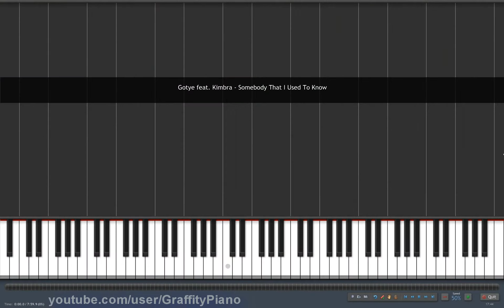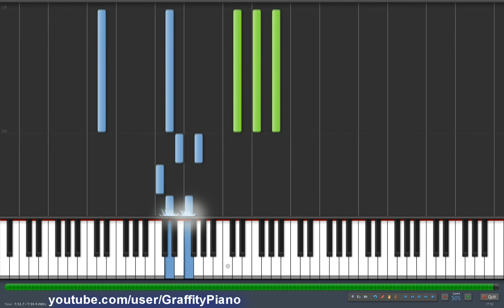Gotye ft Kimbra - Somebody That I Used To Know 50% speed piano tutorial